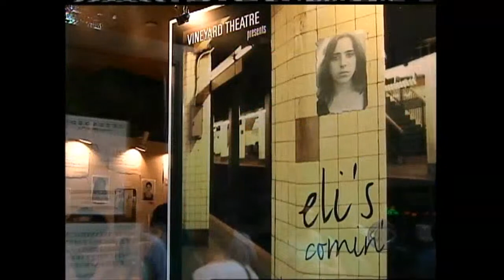The VT Show with Judy Kuhn, Mandy Gonzalez & Anika Noni Rose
Tuesday, May 12 at 5PM – Judy Kuhn, Mandy Gonzalez, and Anika Noni Rose revisit the music of Laura Nyro from The Vineyard’s Obie Award-winning world-premiere production of ELI’S COMIN’.